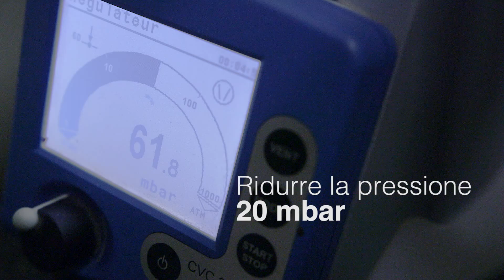Debic e-zine #03 per i pasticceri: TARTE FRAISE TAGADA VANILLA